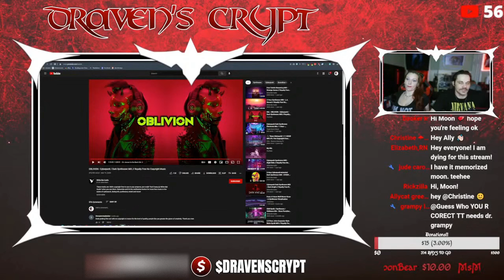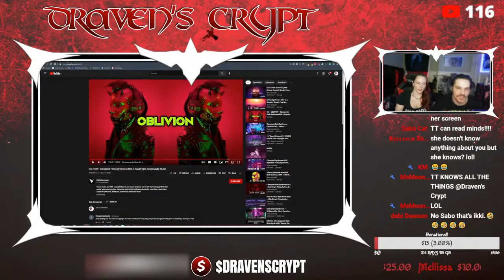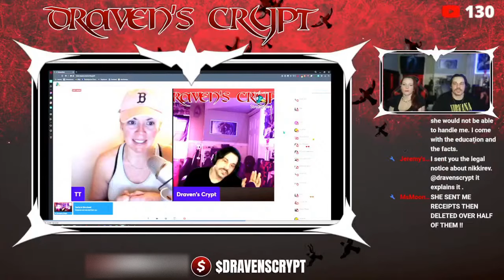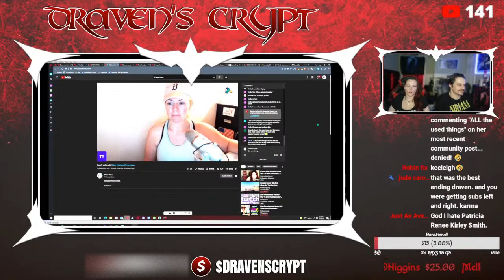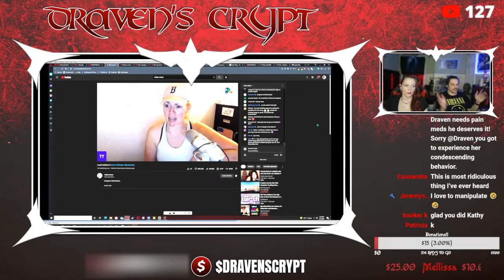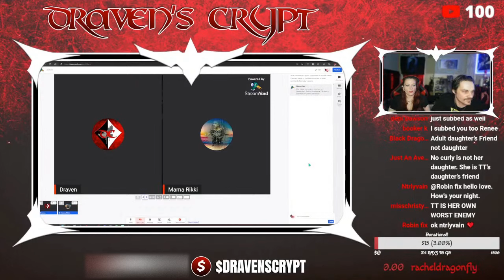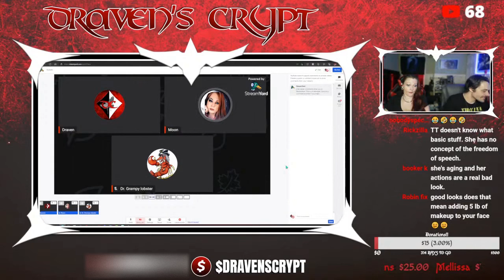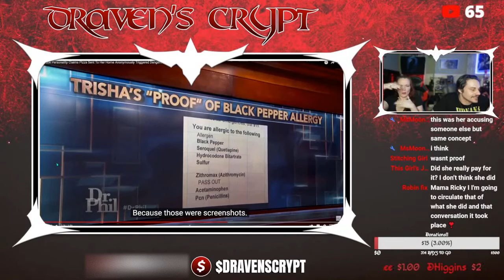I spoke to TruthfullyTrisha, she was not ready for this! w/ guest @KraziAnnRKissed#live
Hey everyone and new people. Welcome back to the Crypt. Tonight, I am going to show a video of myself with Truthfully Trisha. It was not planned. I saw she went live and I decided to ask her if that was her on my last stream in a soc account. Well, let's just say she wasn't prepared to actually have a discussion. I think I may need some help dissecting this one. I like to introduce everyone to my best friend and life partner @KraziAnnRKissed . please like and sub to her,she is very talented and funny and down to earth. Come watch and like and sub and share!

                   Rev Male 3.00
                  shanny f*cked gman - 5.00
                  Rev's House smells - 1.00
                  The Crow - Are we having fun or what? 4.00
                  Truthfully Trisha jumps on a car like a gazelle! $6.00